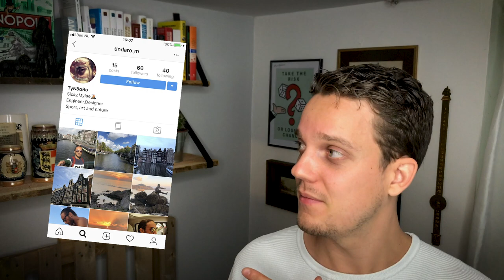How to GET 1000 Instagram FOLLOWERS? Perfect for New Accounts...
Getting your first 1000 Instagram Followers could be tricky. Until now...

How to get 1000 Instagram followers? This is a question I get asked a lot. I struggled with the same issue myself, yet I managed to get over 1000 Instagram followers within a week.

In this video I'll show you what the main methods are on gaining instagram followers. These methods are especially helpful for new accounts.

You're watching Dawntrepreneur, the channel that teaches you everything about making money with social media.